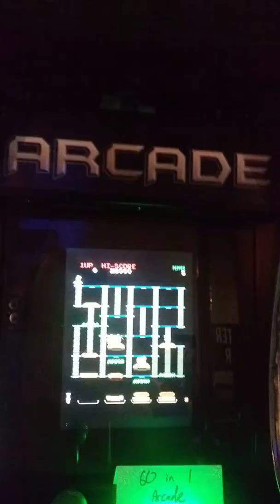Mr Robot Shop Canton NC 2nd floor video/game museum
A quick tour of Mr Robot Shop 2nd floor computer/video game museum on Small Business Saturday 2019